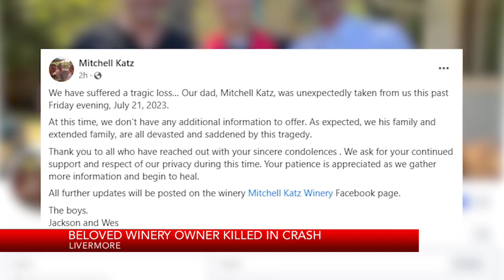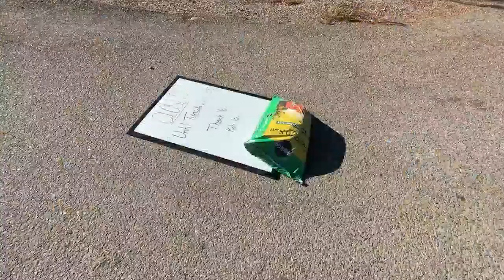Beloved Livermore winery owner killed in crash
KRON4's Terisa Estacio reports.